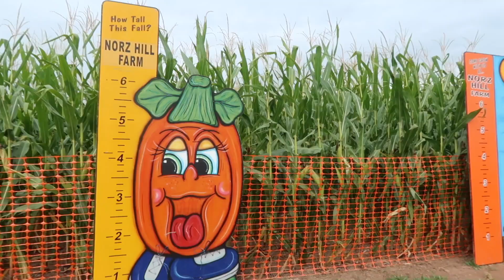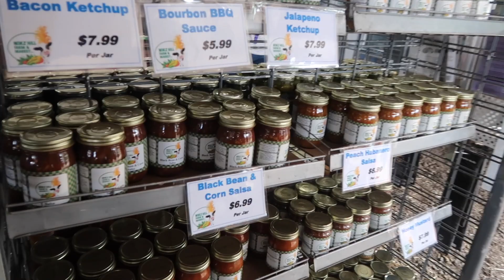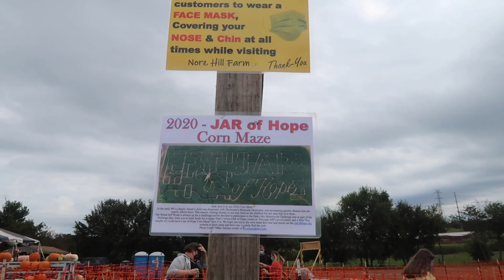Pumpkin Picking in NJ Day Trip!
We go pumpkin picking at a pumpkin patch (Norz Hill Farm) in NJ!